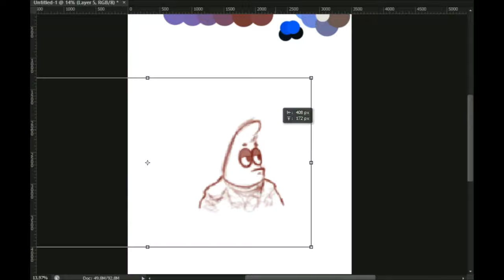PATRICK STARBOY - Painting Time-lapse